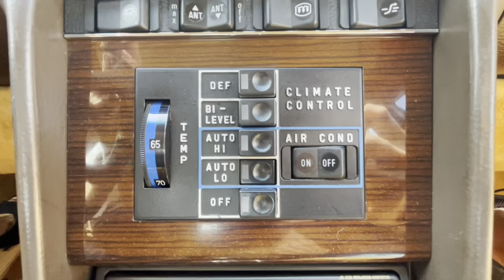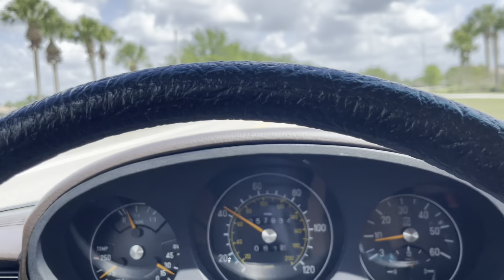RARE FIND 58K Original Mile - 1979 Mercedes-Benz 300SD Turbo Diesel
Rare 1979 Mercedes-Benz 300SD is powered by a 3.0-liter turbo-diesel inline-five paired with a four-speed automatic transmission and is finished in Midnight Blue over beige upholstery. Equipment includes a sunroof, 14″ Bundt alloy wheels, a chrome grille and trim, fog lights, automatic climate control, wood grain trim, and an Alpine cassette stereo linked to a CD changer. The selling dealer acquired the car in 2022, and it now shows 58k miles. This W116 300SD is now offered in Florida at no reserve with recent service records and a New Hampshire title.

The car is finished in Midnight Blue (904) and features quad headlights, a sunroof, fog lights, a chrome grille and trim, impact bumpers with overriders, dual side mirrors, and a power antenna. A chip in the windshield is pictured in the gallery.

The 14″ Bundt alloy wheels are mounted with 195/70 General AltiMAX RT43 tires. Stopping power is provided by power-assisted ventilated front and solid rear discs. Service in 2021 included replacing the front brake rotors, front and rear brake pads, axle seals, and brake hoses in addition to repacking the front wheel bearings and flushing the brake fluid.

The seating surfaces are trimmed in beige upholstery with color-coordinated door panels and carpeting. Wood trim accents the dashboard and center stack, and amenities include power windows, central locking, automatic climate control, floor mats, a first-aid kit, and an Alpine cassette stereo linked to a trunk-mounted CD changer and amplifier. The cruise control amplifier was replaced in 2021.

The four-spoke steering wheel frames a 125-mph speedometer with shift point markers as well as a tachometer, an analog clock, and gauges for oil pressure, coolant temperature, and fuel level. The six-digit odometer shows 58k miles, approximately 10 of which were added by the selling dealer.

The 3.0-liter OM617 turbo diesel inline-five was factory rated at 110 horsepower and 168 lb-ft of torque, which is sent to the rear wheels through a four-speed automatic transmission. Service in 2021 included adjusting the valves and replacing the valve cover gasket, fuel return hoses, fuel filters, air filter, glow plugs, voltage regulator, battery cables, shifter bushings, and thermostat in addition to flushing the transmission, differential, and coolant fluids.